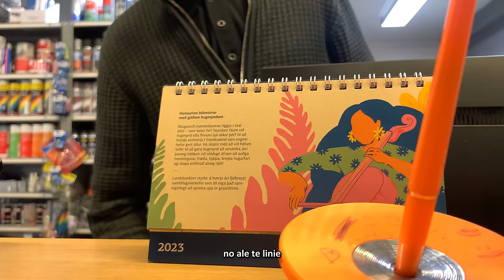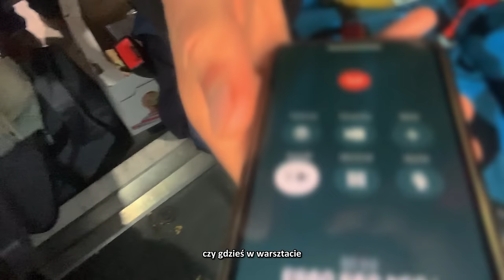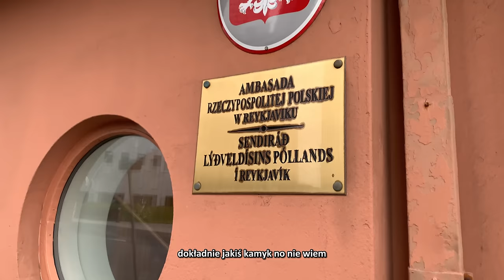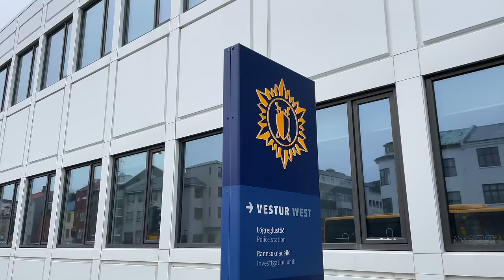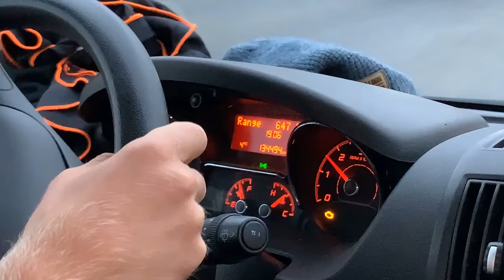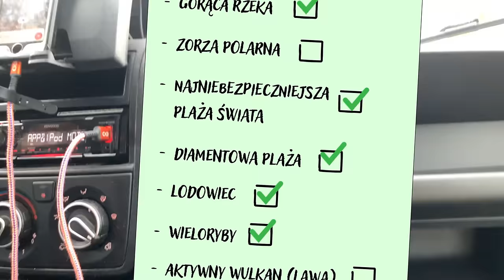Ta podróż NIE ZAKOŃCZYŁA SIĘ DOBRZE (finał kampera na islandii)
Dzięki za oglądanie serii z Islandii mistrzu! jak sie podobało zostaw proszę suba:)

Montaż: JA
Miniaturka: JA

00:00 - 00:24 - Intro
00:25 - 04:51 - Afera szybowa
04:52 - 07:10 - Chwila rozluznienia
07:11 - 09:07 - Podróż do Reykjawiku (na policje)
09:08 - 10:48 - Rozmowa ze służbami
10:49 - 11:24 - Morsowanie w oceanie
11:25 - 12:36 - Ogarnięcie kampera do oddania
12:37 - 15:34 - Rozwalenie kampera v2
15:35 - 17:56 - DECYZJA WYPOŻYCZALNI
17:57 - 20:18 - Nasze podsumowanie
20:19 - 21:14 - Słowa końcowe